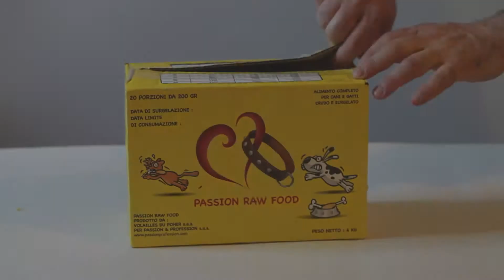passion & profession - alimento